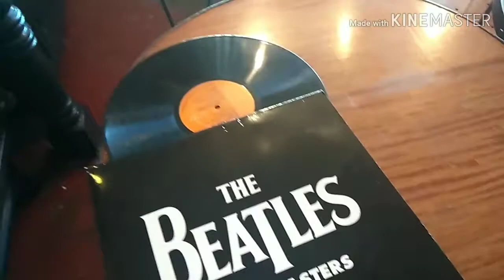Stereo Phono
Stereo phono, enjoying old music at Retro Coffee House